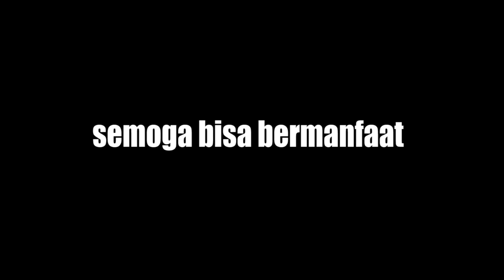cara atasi tombol stik ps4 ada yang tidak fungsi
untuk tutorial kali ini yaitu
cara mengatasi tombol stik ps4 ada yang tidak fungsi atau tidak konek terutama bagian X ini tidak fungsi
jadi kalao di pencet tidak akan respon.
setelah saya bongkar ternyata jalur pcb uda pada gosong dan jalan keluar nya harus di ganti pcb atau flexi nya